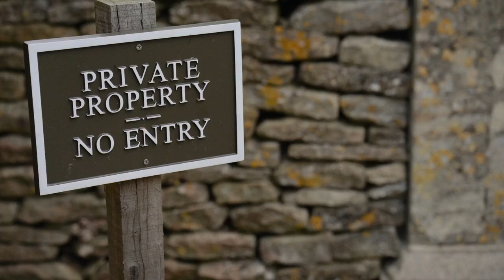Daniel & Hannah Great Rissington Wedding Film - The Teaser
Hannah & Daniel wedding was a grand affair. Hosted on Hannah’s Parents Estate in the village of Great Rissington, which is in the beautiful Cotswold countryside. It was all about family, friends, great food & drink and lots of partying!!